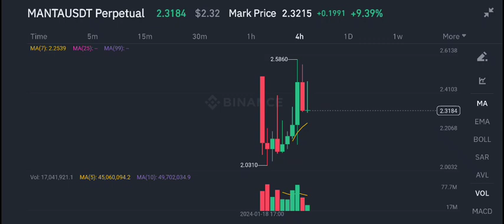Manta Network Big News Today! Manta Price Prediction